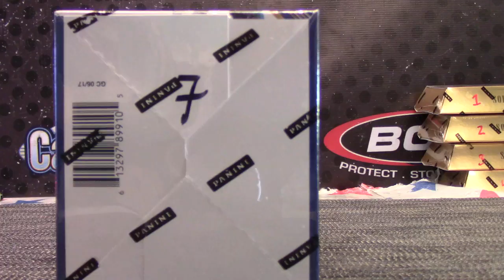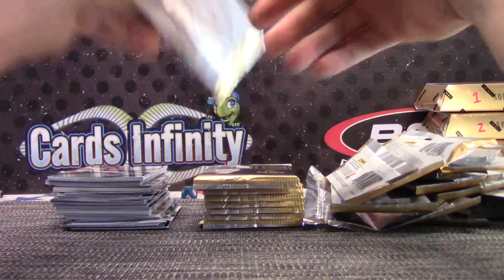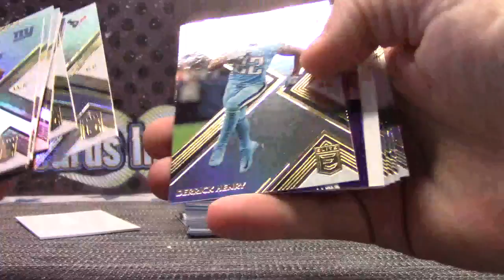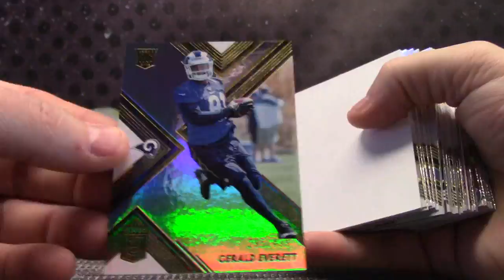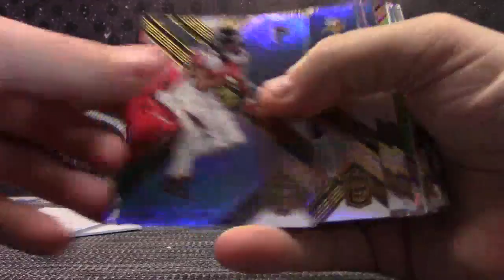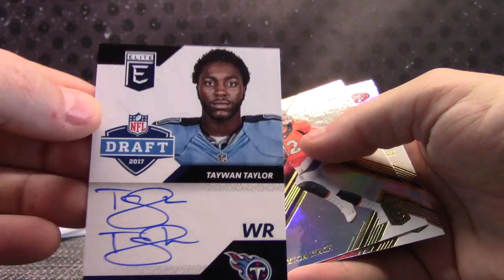Cisco1's 2017 Elite Football Box Break